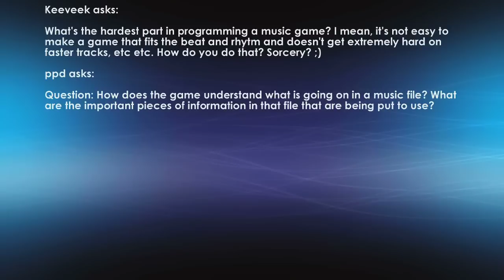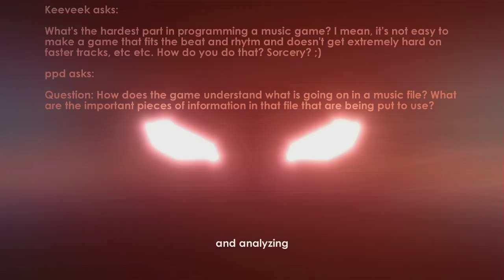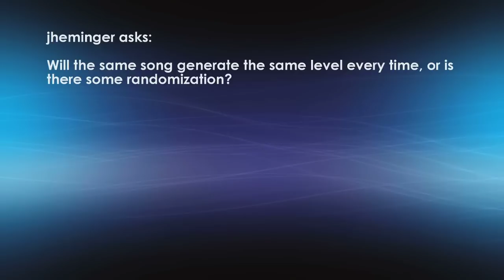Ask Developer a Question: Symphony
Symphony is available right now on GOG.com for $9.99

Ask Developer a Question: Symphony from Empty Clip Studios
Mysterious Entity, the nemesis from the new vertical shoot-em-up Symphony, answers questions asked by the GOG.com community.